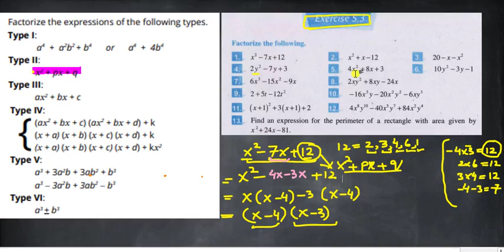Type II,Type III Algebraic Expressions Factorization & Exercise 5.3 || Math Class 9th in Urdu/Hindi